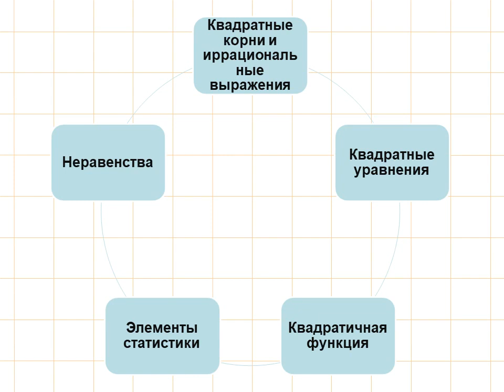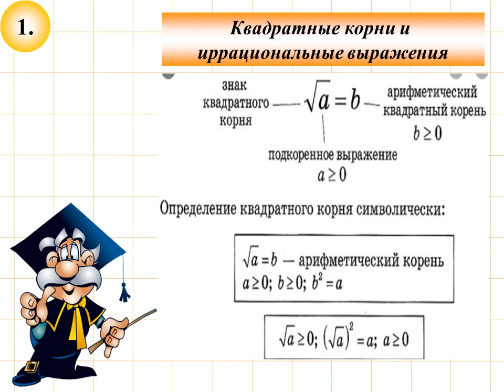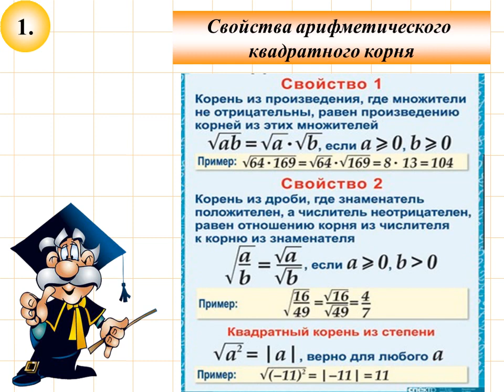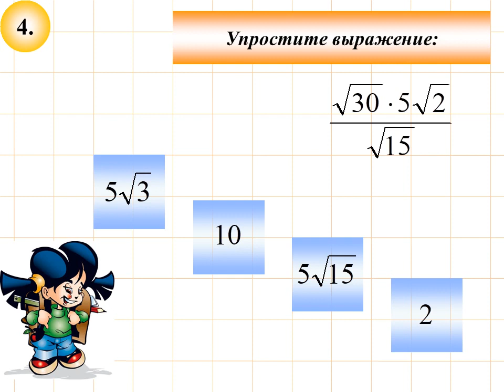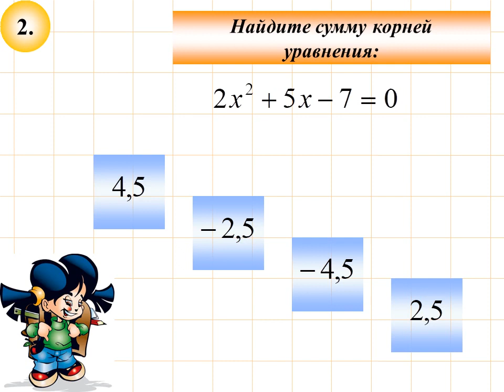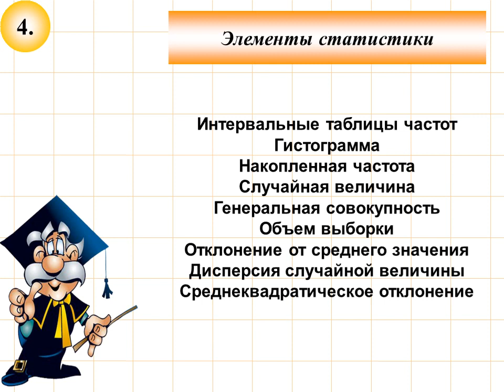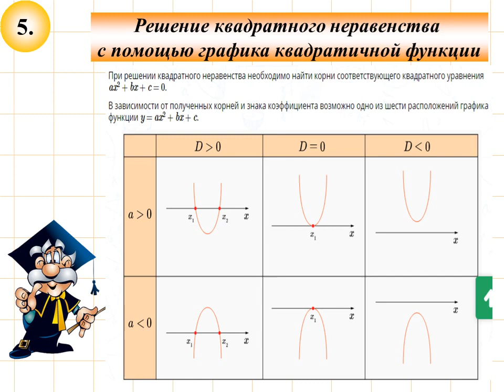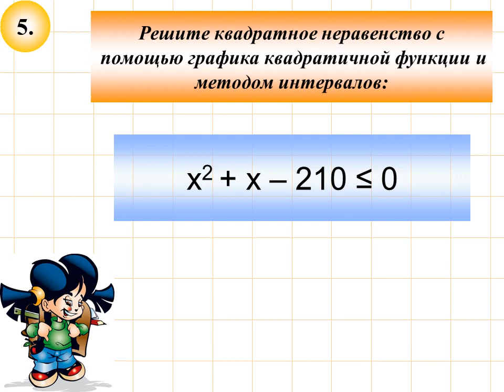Повторение курса алгебры 8 класса 2